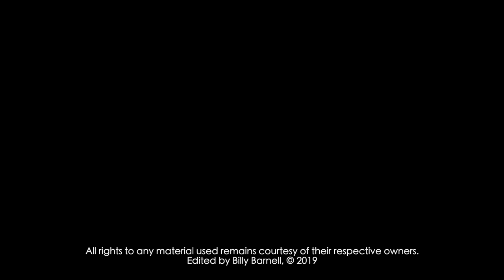Once Upon a Time in the West | Reimagined Trailer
"Once Upon a Time in the West was, from start to finish, a dance of death. All of the characters in the film... are conscious of the fact they will not arrive at the end alive."

– Sergio Leone

'Death Rattle' by Ennio Morricone remains courtesy of RCA, © TM & Copyright, 1972